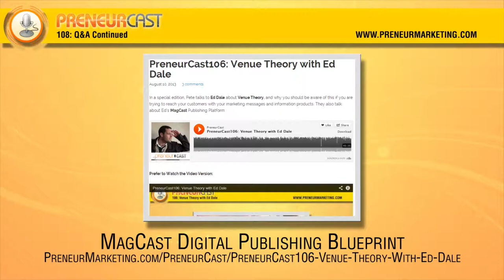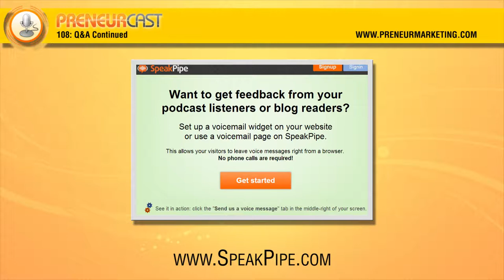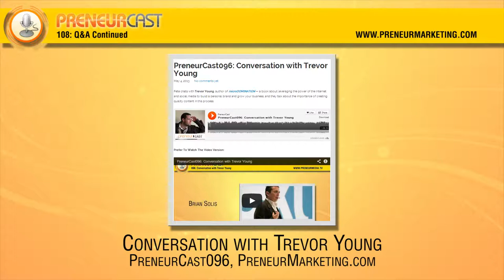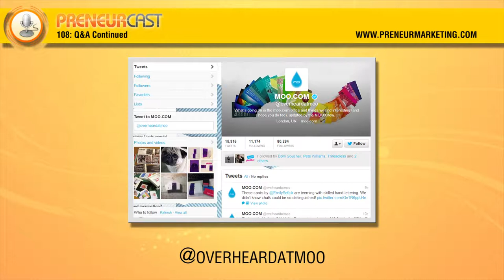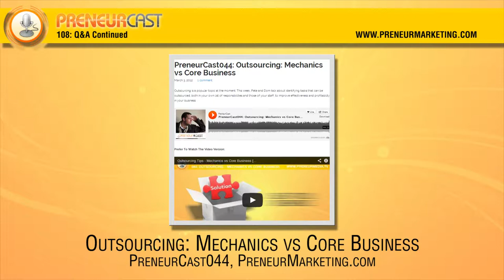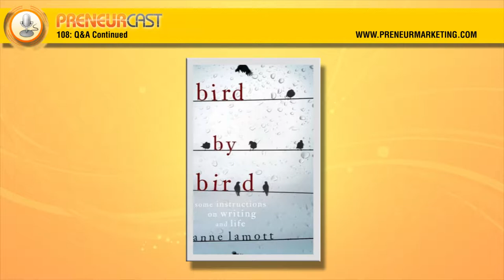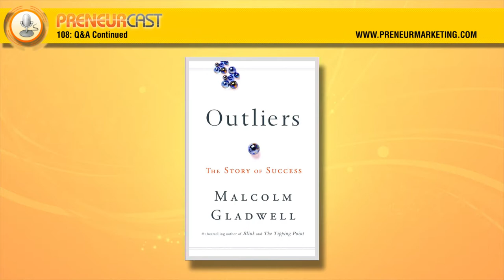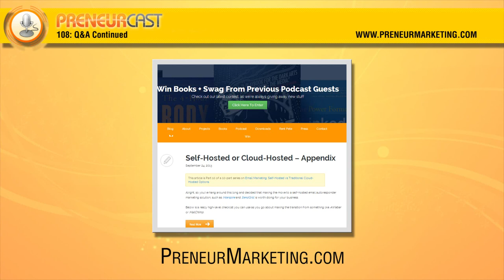PreneurCast108: Q&A Continued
This week, Pete and Dom finish off the Q&A Questions from Episode 100, their live Q&A session.

Questions covered in this episode include:
- Should I focus on promoting myself as a leader in the field, or promoting my business?
- How do we find the time to do everything and spend time with our families?
- Whens the most productive time to write copy?
- How do you get interviews with leaders in your market place?
- Whats the best way to grow an audience online quickly for a new product launch?
- What do you do when you realize you're in a rut and can't seem to get work done?

Links:
Online:
-- Dom's new digital magazine (launch issue out soon)
Books:
Total Recall -- Arnold Schwartzenegger
Bird by Bird -- Annie Lamott
Outliers -- Malcolm Gladwell
Previous PreneurCast Episodes:
Episode 044 -- Core vs Mechanics
Episode 092 -- Core Business
Episode 063 -- Joint Ventures

Win Stuff!
We are now regularly receiving copies of books (and other goodies) from the authors we feature to give away to PreneurCast listeners.
and don't forget to keep checking back for the latest competition and prizes!